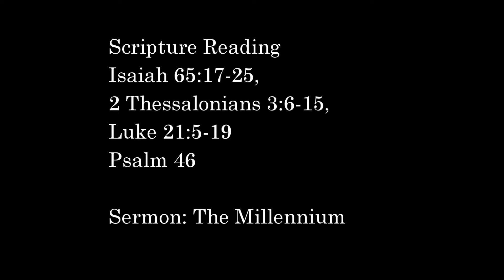Sunday Worship Service - November 13, 2022 - St. Luke's Presbyterian Church, Oshawa - 20221113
Our Sunday worship service for November 13, 2022

Focus Verse:
Isaiah 65:25

Hymns
625 -- Seek ye first
546 -- Here is bread: here is wine
483 -- Glorious things of thee are spoken

Scripture
Isaiah 65:17-25,
2 Thessalonians 3:6-15,
Luke 21:5-19

Responsive Reading
Psalm 46

Sermon: The Millennium